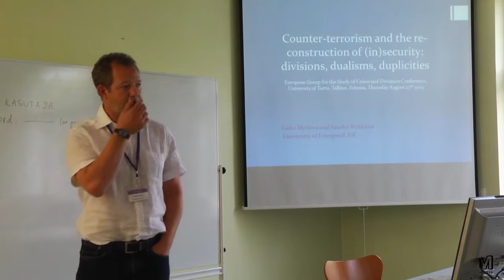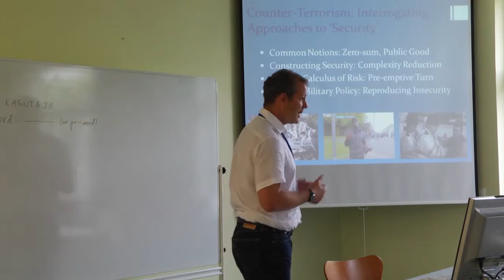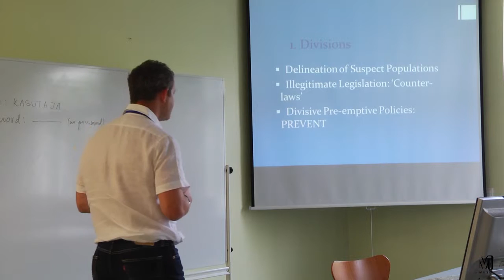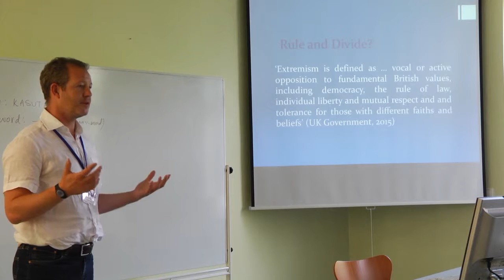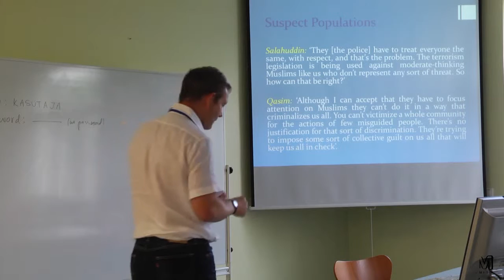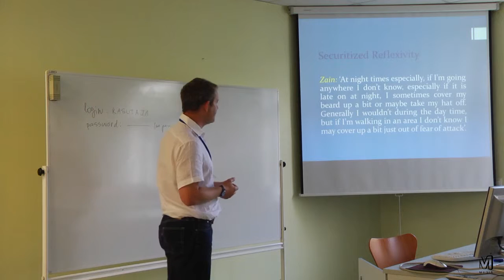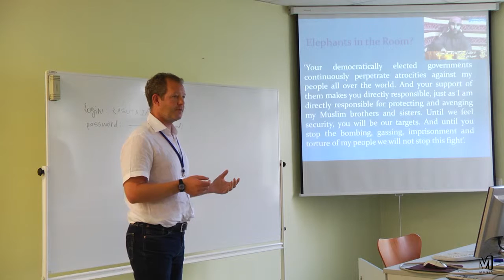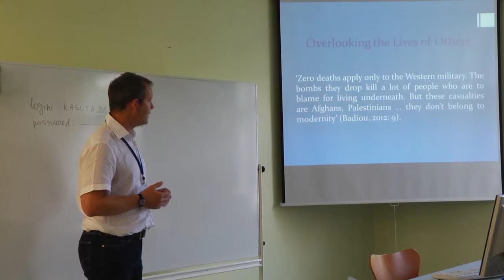Gabe Mythen (with Sandra Walklate) - European Group 43th Annual Conference, Tallinn 2015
Security Deconstructed: Dualisms, Divisions and Duplicities
Gabe Mythen (with Sandra Walklate)